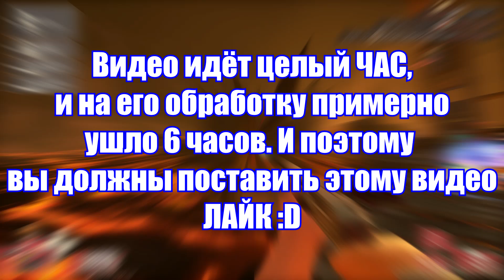Team Fortress 2 (1 Час тащерства) - #3